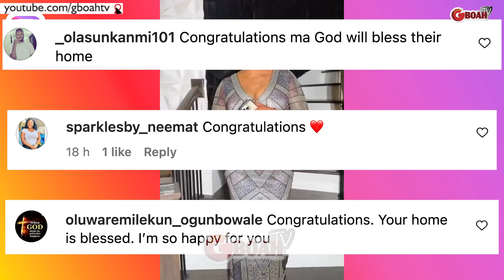Yoruba Actress Bukky Wright Can’t Hold Back Her Emotions as Her Godson Gets Married